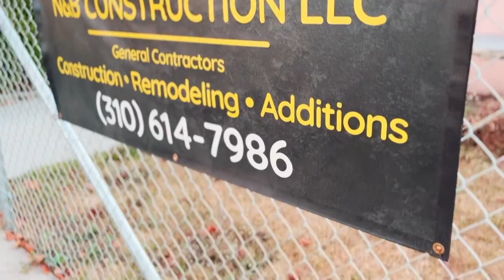MY NY UNCLE(what???)